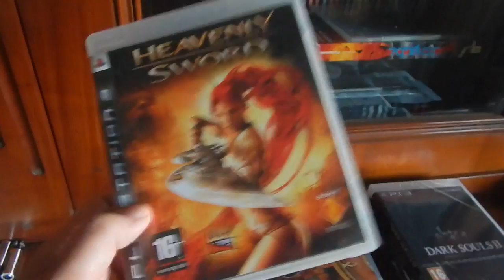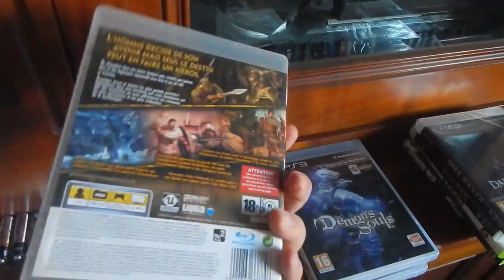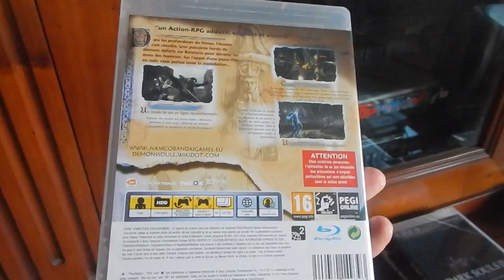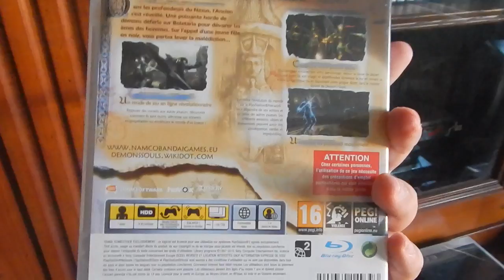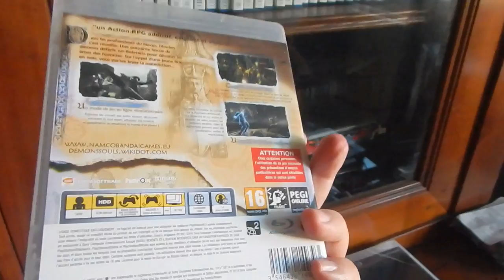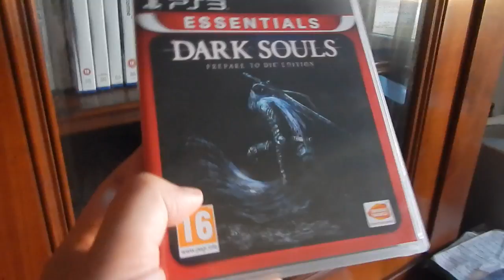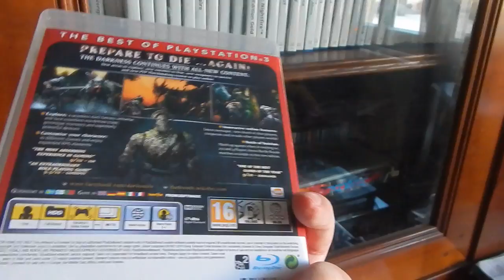Derniers achats PS3 août 2016 part 1/4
la 1ère partie des achats du mois d'août 2016.
Demon's souls
Dark Souls Prepare to Die
Heavenly sword
Rise of the Argonauts
Le tout sur Playstation 3.